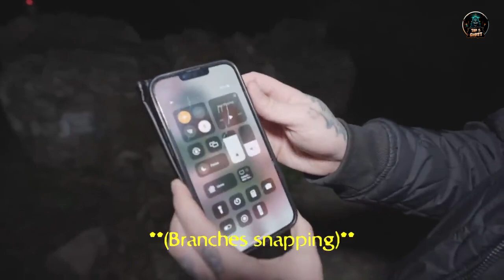Ghost Videos. V16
HEY FOLKS - in this list we found some SCARY things & Paranormal Activity from All over the world..